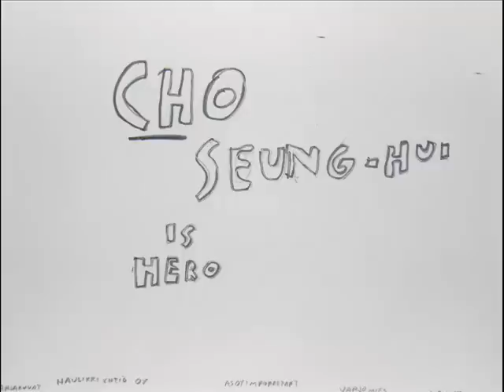Cho seung-hui stop motion animation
Stop motion animation about killing psycho Cho seung-hui!!!
Made with paper...
WARNING Gore,blood and teachers.
our work lasted 4 HOURS!!! so, if you dont like this... GO HELL!!!

Made by Jesseppi and AntiSweden